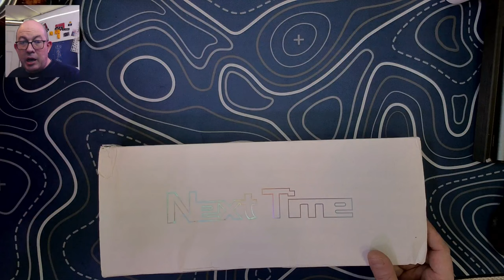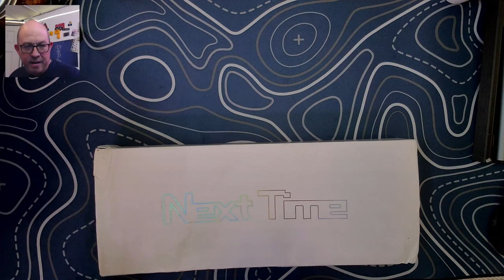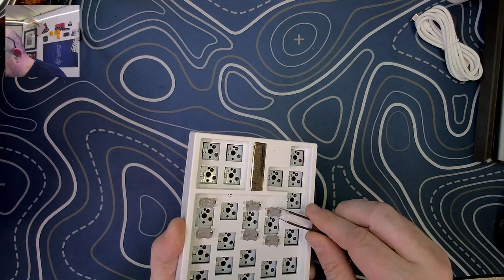NextTime X68 / Mr. Q68 Out of the Box with this "Ikki68 Aurora" layout budget kit ($67)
Today I review. open up this interesting budget "Ikki68" layout clone, switch, cap, and sound test it with some Jwick T1 tacile switches and Salmon Dye Sub PBT Cherry keycaps.